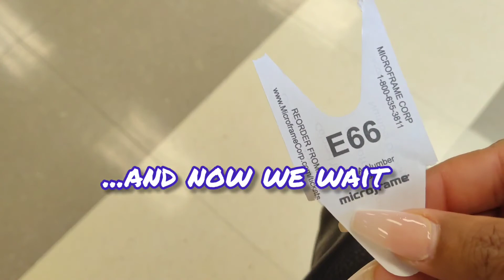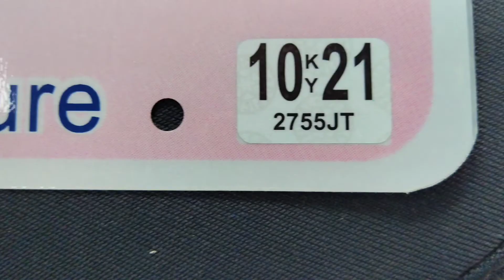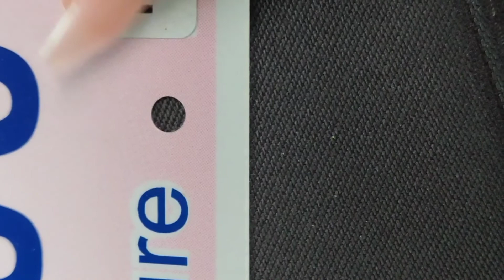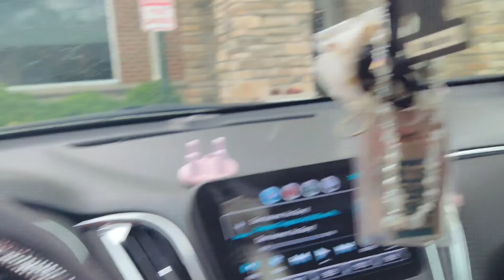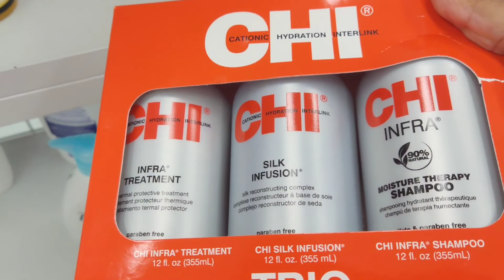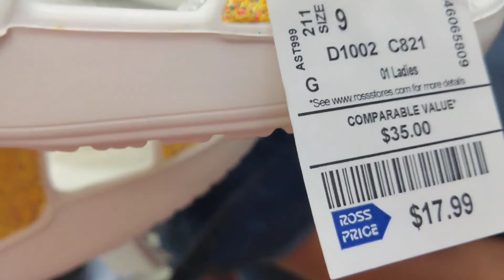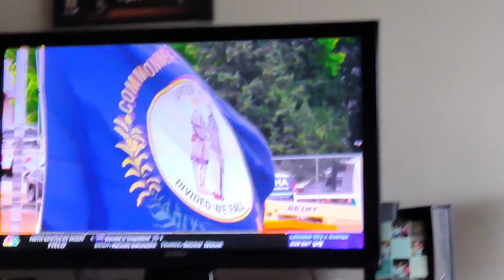Kentucky Derby and Mother's Day weekend | vlog #63